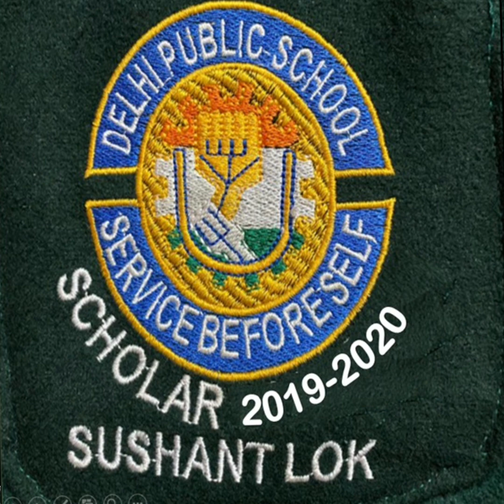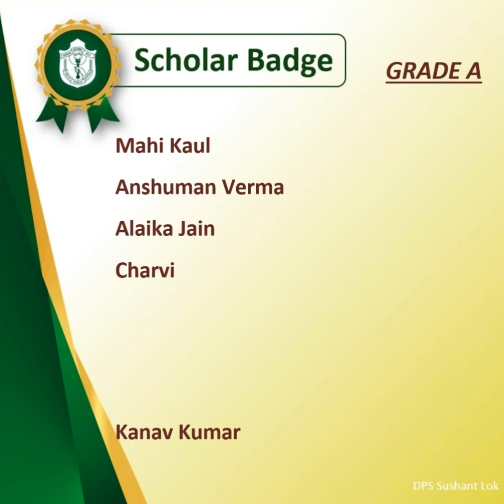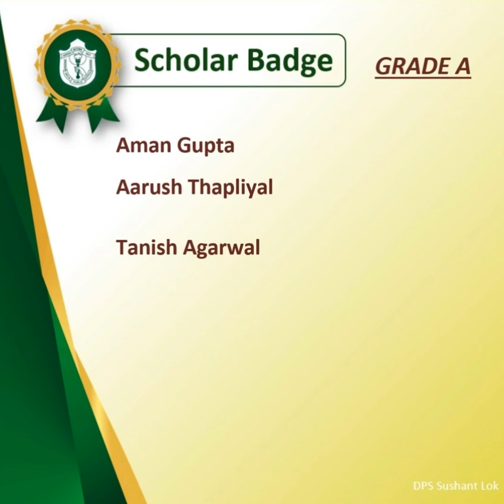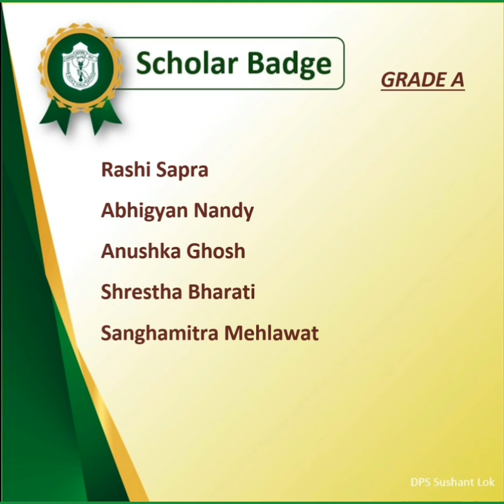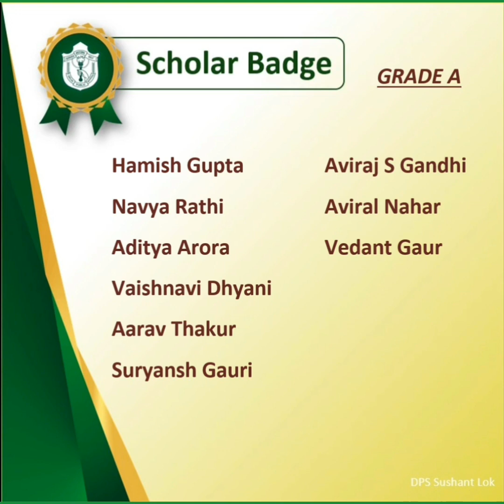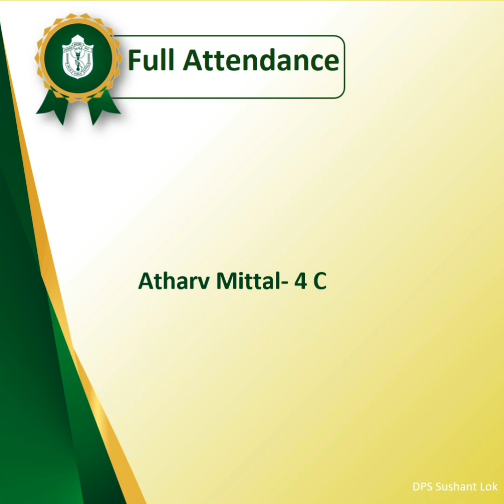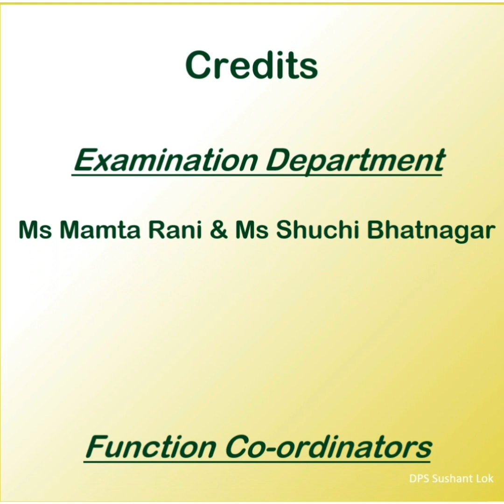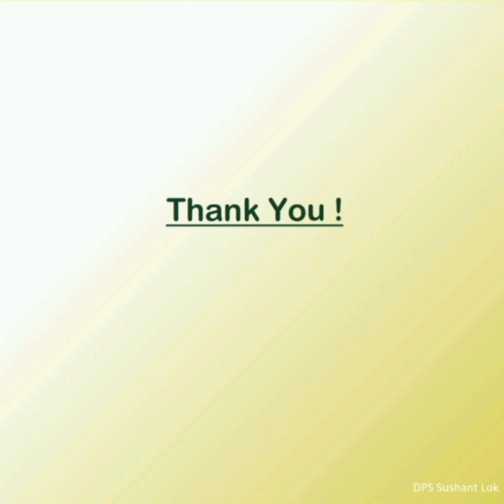Delhi Public School Sushant Lok - Scholar Badge Ceremony (Primary Wing, 2019-20)